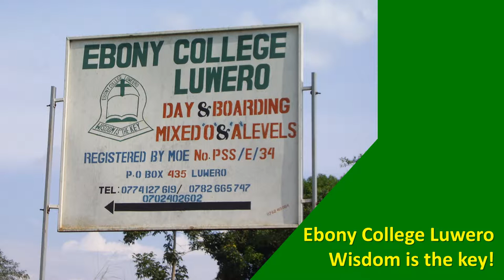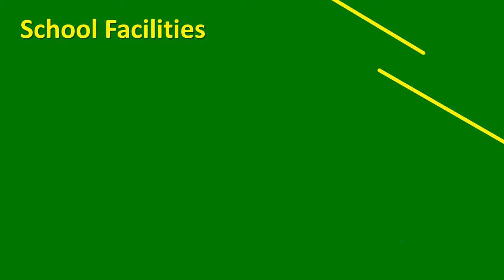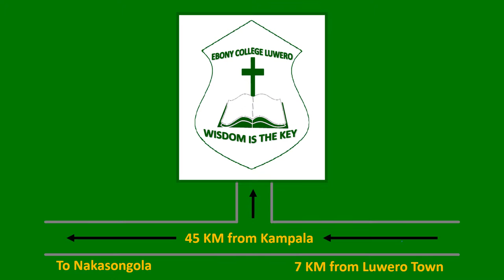Ebony College Luweero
T: @ebonycollege
F: Ebony College Luwero
G: Ebony College